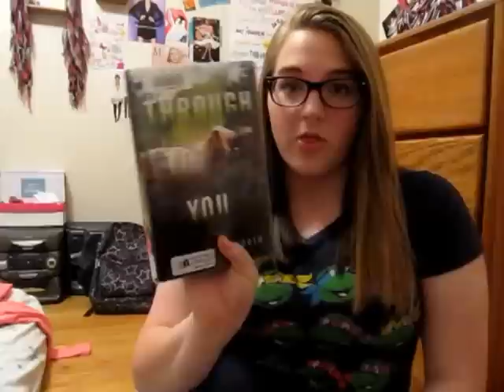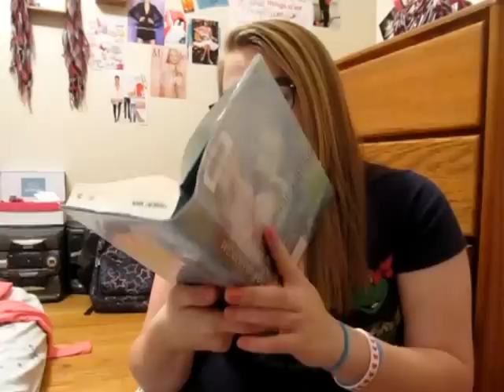Update On Things!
I missed y'all!